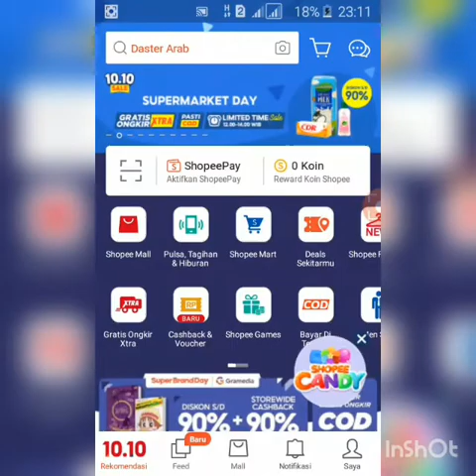Bergadang sambil main Shopee candy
Lagi hoki nehh... sampai level 15 bintang 3 (☆☆☆) trus.
klo dilanjut sampe pagi neh... bisa2 besok kena bintang 7 😅😅😅